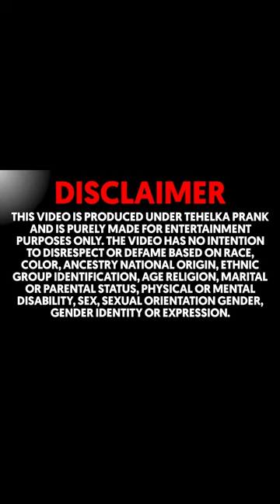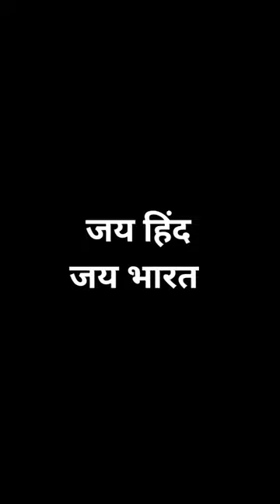पुलिस चालान नहीं आपकी जान बचाती हैँ Video